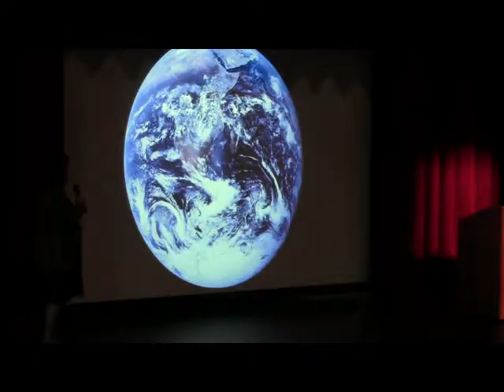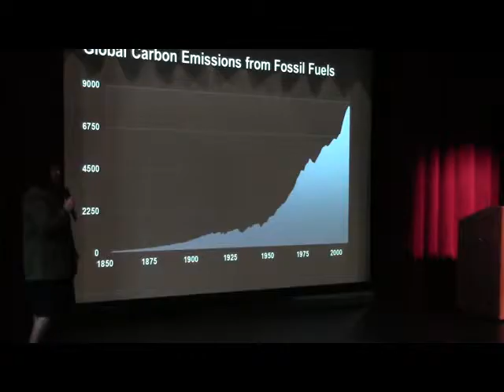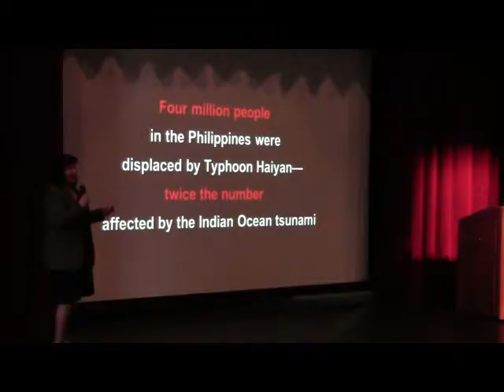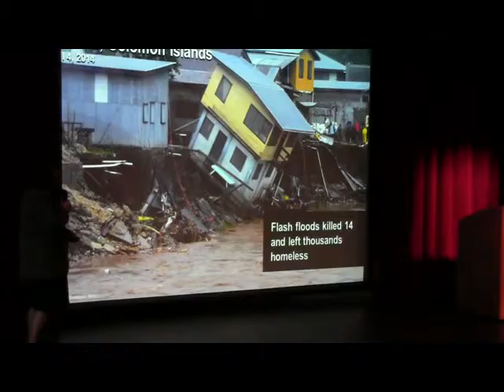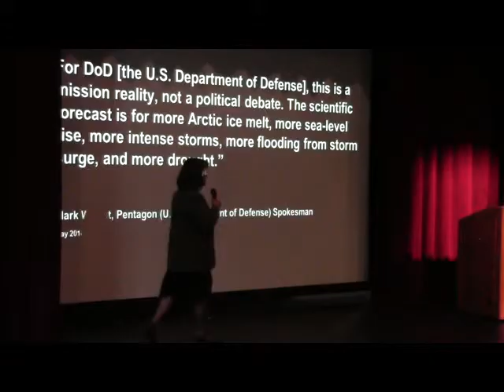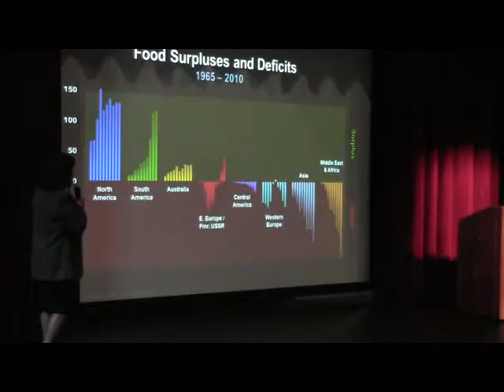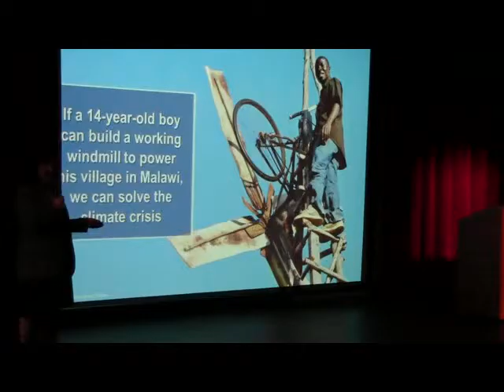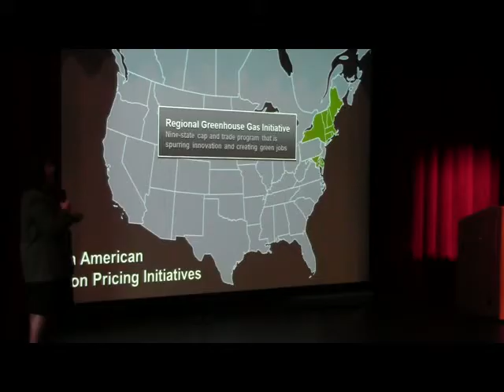Rosemont College "Journey to Sustainability" presents Diane M. Philips, PhD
“THE NEW CLIMATE REALITY”
DIANE M. PHILLIPS, PH.D., ASSOCIATE PROFESSOR OF MARKETING, ST. JOSEPH’S UNIVERSITY

Diane Phillips speaks about how the issue of environmental sustainability requires a paradigm shift in the way we all think about our own role within the broader scope of the global community. She suggests that business leaders no longer need to make the decision to either do what’s right by the economy or do what’s right by the bottom line. In fact, business leaders can do both.